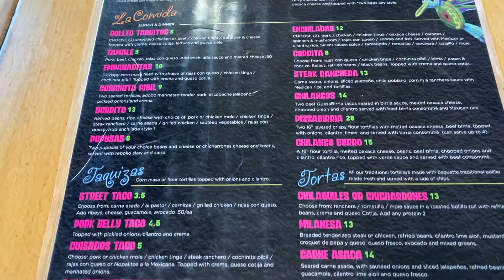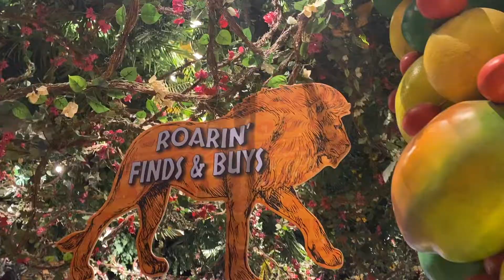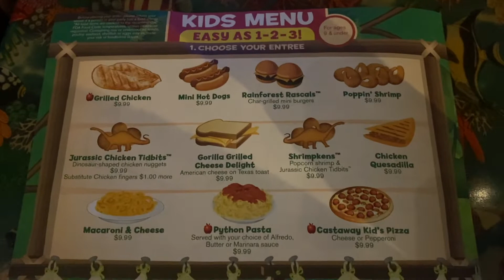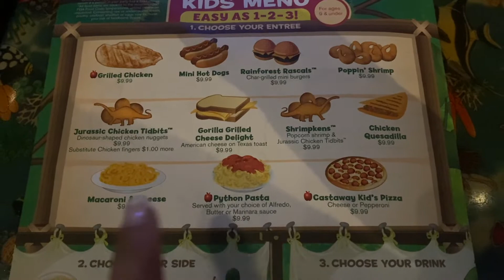RESTAURANTE PARA NIÑOS EN LAS VEGAS || FamZam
Hoy visitamos Letty's and Rainforest cafe en Las Vegas